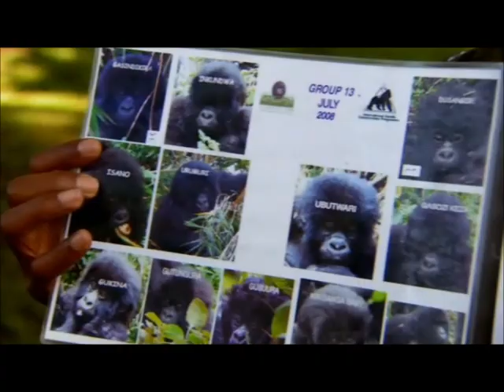Stephen Tompkinson's African Balloon Adventure Ep 1 part 3